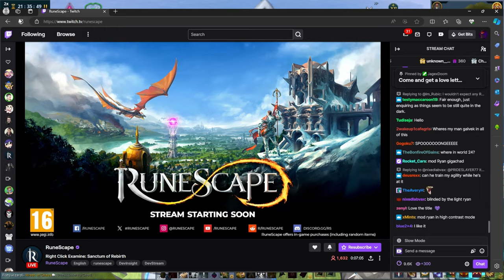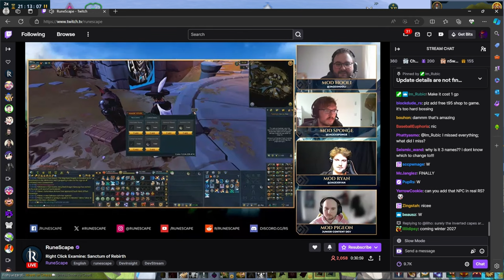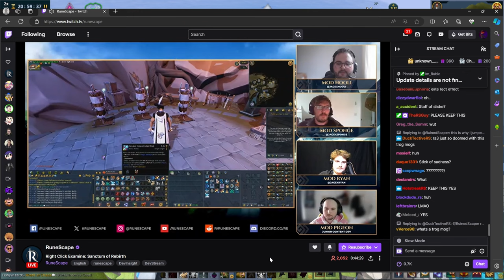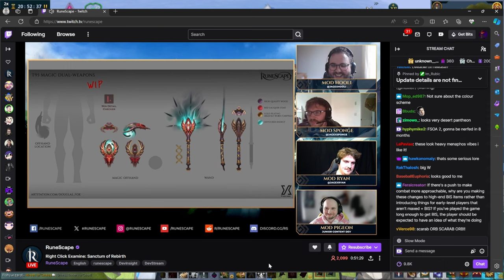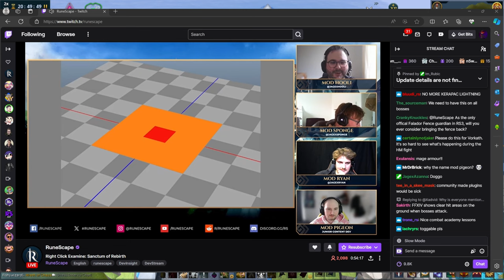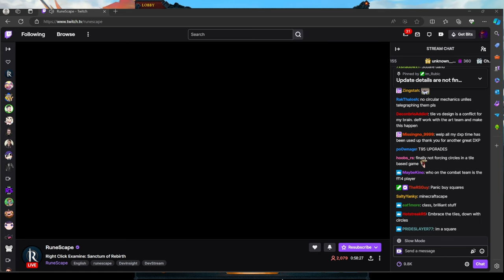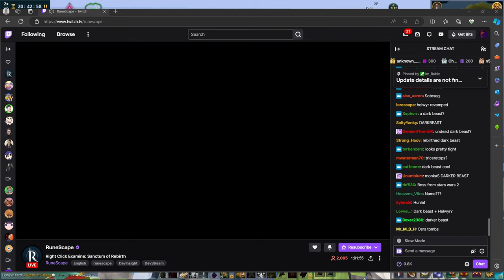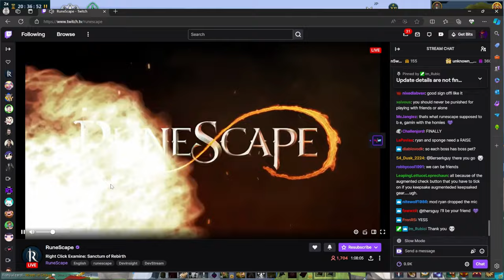Sanctum of Rebirth Jagex Stream | Runescape 3 Discussion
I live react to the first details for the Sanctum of Rebirth, new "Boss Dungeon". Let me know what you guys think of the announced changes! I will definitely playtest the new tier 95 wand and orb in the beta that comes out!

00:00 Intro
00:17 Jagex Stream Intro
07:30 Death Revival Mechanic
18:26 T95 Wand and Orb Beta
43:52 Art and Miscellaneous Stuff
01:01:16 My Initial Reaction to all the Announcements